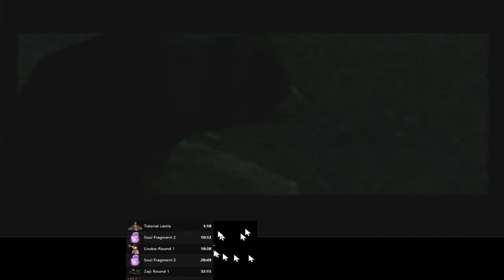Shinobido: Way of the Ninja Any% speedrun attempt 001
This clip actually starts a little bit into the run and there in timer in it so the end game save screen is the where I get the time of 01:35:32